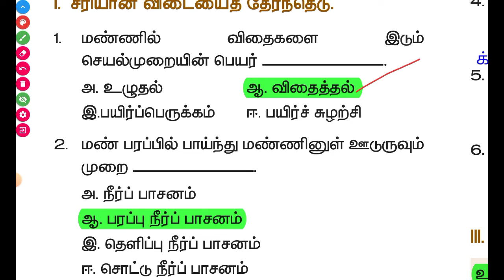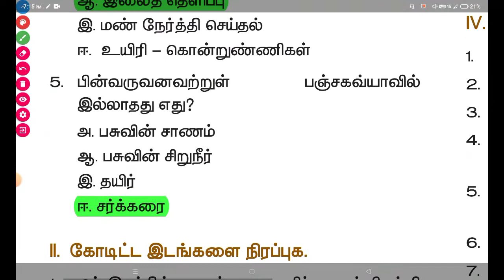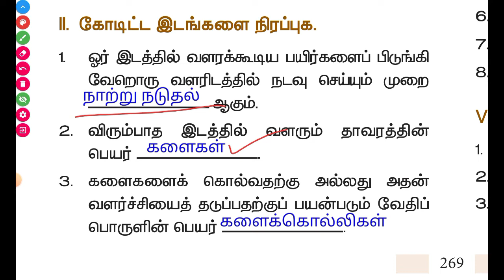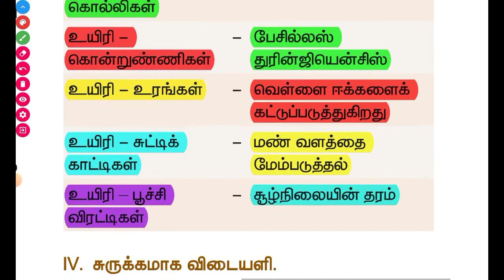8th அறிவியல் அலகு 21 பயிர் பெருக்கம் & மேலாண்மை Book back 1 mark answer Tamil Medium Jeeram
8th Science Chapter 21 Book Back Question and answer
Tamil Medium